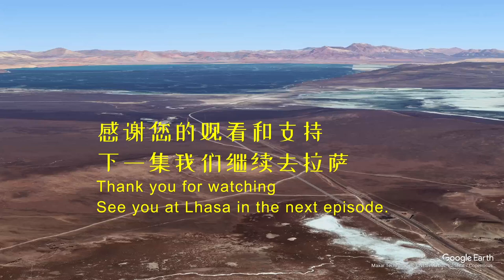TIBET20-Qinghai Tibet Railway 3D Animation,Fenghuoshan station to Cuona Lake Station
In this episode, the Qinghai Tibet railway continue from Fenghuoshan and enter Tanggula mountain range. The train pass by the world highest train station, Tanggula station,  at 5,068m above sea level. We arrived at Cuona Lake. Its area is approximately 300 square kilometres, and it is at 4,594 metres above sea level making it one of the world's higher freshwater lakes.